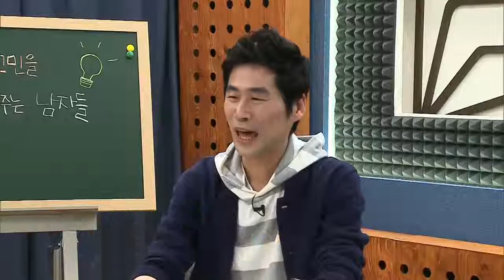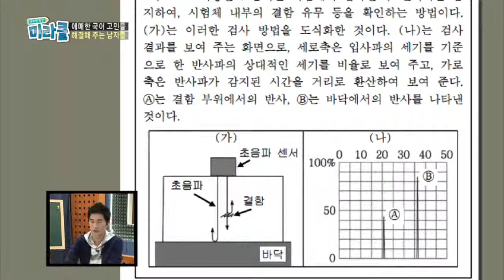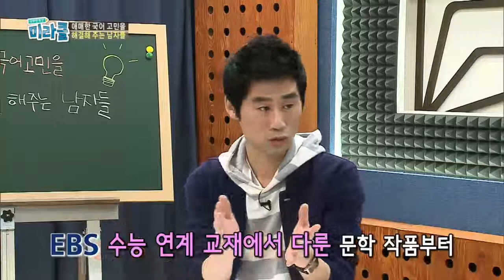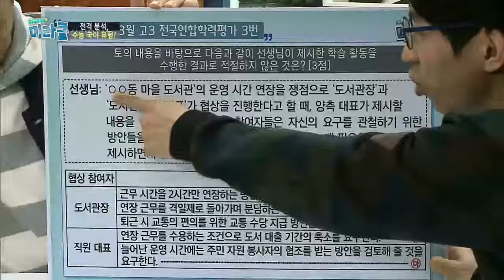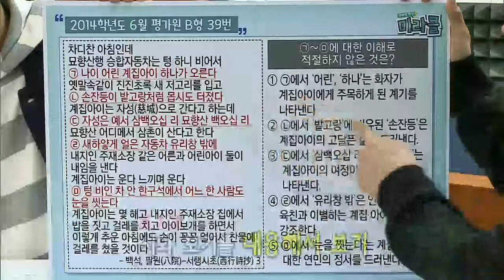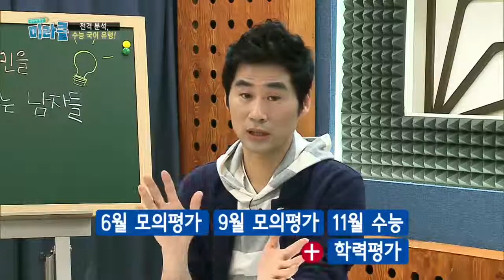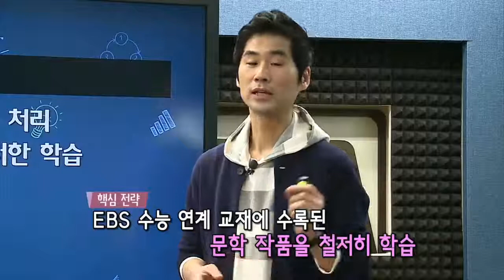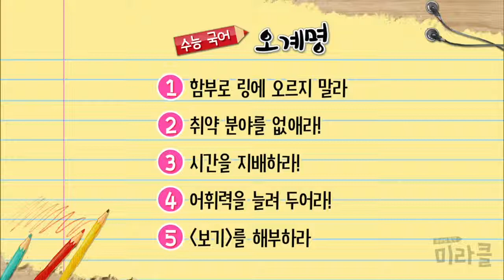12강 [EBS 공부법 특강 미라클][국어] 애매한 고민을 해결해주는 남자들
51개 공부비법 중 나만의 공부법 찾아보기
출연자: 남궁민, 장동준